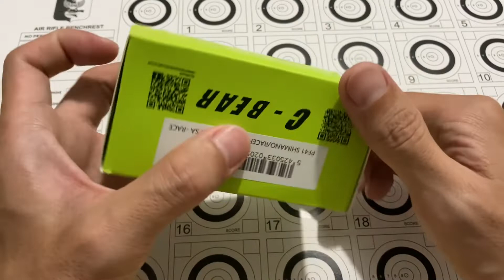Unboxing C-Bear Bottom Bracket for Giant TCR Adv Pro